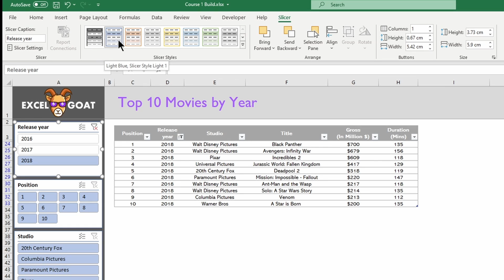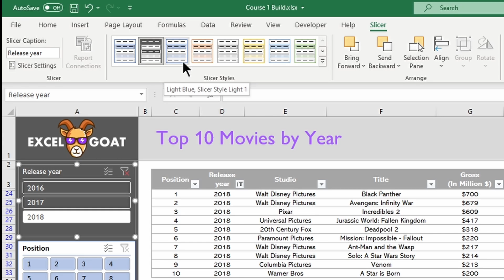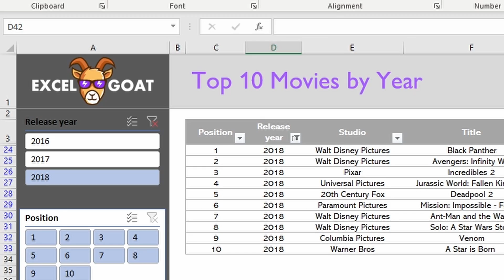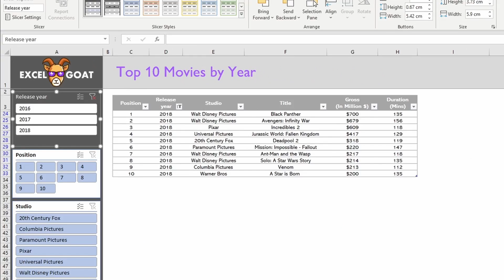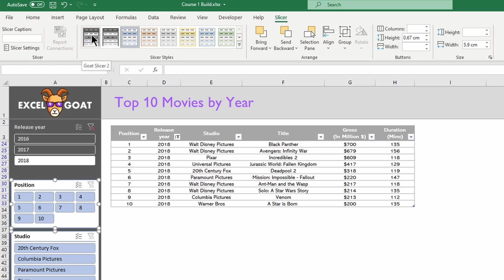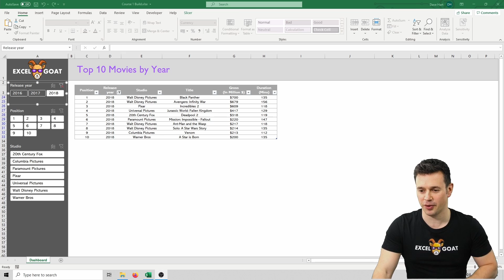Lesson 16 - Custom Excel Slicers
Whilst there are a number of different built in options to change the look of your Excel Slicers, personally I think quality navigation should be highly intuitive but also subtle at the same time and as such it's important they blend into the chosen colour scheme and theme of your design. In this lesson I'll show you how to make a custom slicer template that you can use in all your future designs seamlessly